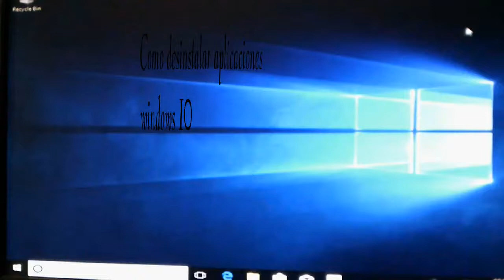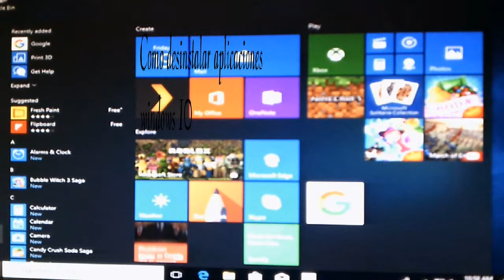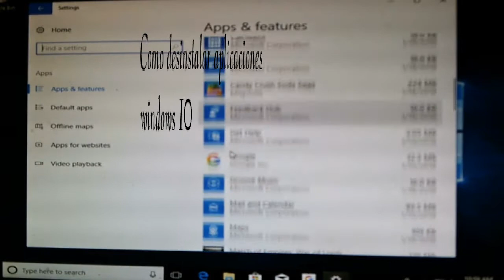Como desinstalar applicacioes con windows 10